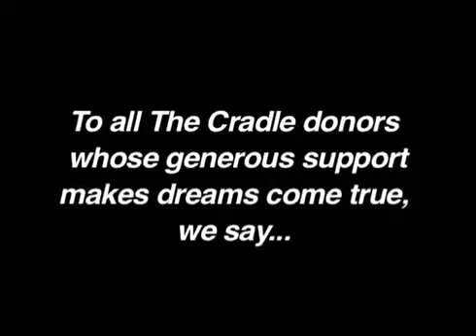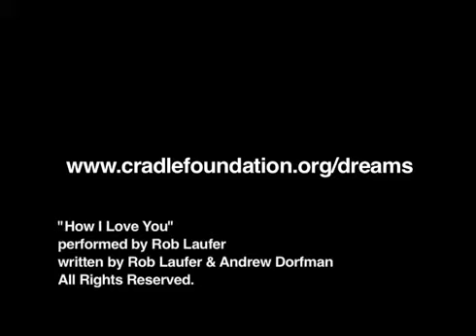The Cradle Adoption Agency's Class of 2010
Meet the Class of 2010, adopted through The Cradle adoption agency in Illinois